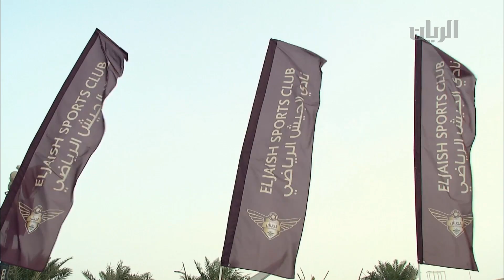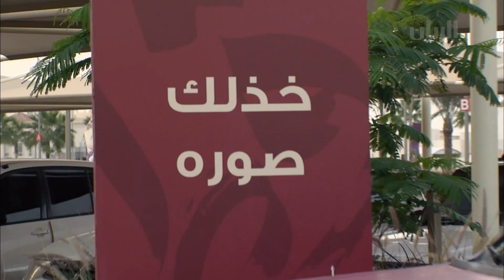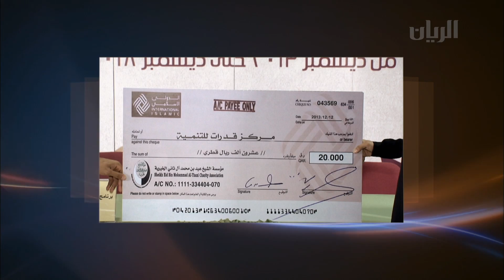برنامج تراحيب - الفقرة الأولى - 14-12-2013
تتابعون في هذه الفقرة:
الاغنية الوطنية "لدعم"
تنفيذ توجيهات حضرة صاحب السمو الشيخ تميم بن حمد آل ثاني أمير البلاد المفدى "حفظه الله"،بالايعاز للجهات المعنية بإرسال مواد إغاثية عاجلة بمبلغ 60 مليون دولار دعماً للشعب السوري الشقيق لمواجهة الظروف الصعبة و البرد القارص .
أمر حضرة صاحب السمو الشيخ تميم بن حمد آل ثاني ، أمير البلاد المفدى "حفظه الله" ، بتزويد قطاع غزة بما قيمته 32 مليون دولار من الوقود بشكل عاجل، كما وجه سموه بإرسال مساعدات ومواد إغاثية عاجلة للقطاع بمبلغ 28 مليون دولار لمواجهة البرد القارس.
كما تتابعون التقارير التالية:
القيام بتدريبات و بروفات كاملة للعرض العسكري على كورنيش الدوحة وتحضيرا لمسيرة اليوم الوطني.
قيام نادي الجيش بفعالية خاصة لتزيين السيارات بالعبارات والشعارات الخاصة باليوم الوطني للدولة، حيث أن ريع هذه الفعالية يعود  لصالح إحدى الجمعيات الخيرية القطرية.
استعداد القبائل القطرية لليوم الوطني المجيد، من خلال عمل التجهيزات اللازمة لهذا الحدث الكبير.